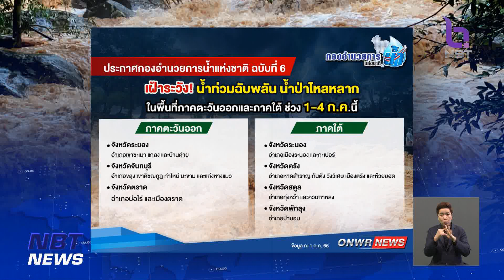ต.คึกคัก อ.ตะกั่วป่า จ.พังงา ฝนตกหนัก-น้ำท่วม ข่าวค่ำ วันที่ 1 กรกฎาคม 2566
วันนี้กรมอุตุนิยมวิทยาเตือนหลายภาคจะมีฝนตกหนัก ให้ระวังน้ำป่าไหลหลาก และน้ำท่วมฉับพลัน อย่างล่าสุด จังหวัดพังงา ฝนตกหนักทำให้น้ำป่าไหลหลากท่วมบ้านเรือนประชาชนที่อำเภอตะกั่วป่า พร้อมเตือนประชาชน 3 อำเภอ ให้เฝ้าระวังน้ำป่าและดินโคลนถล่ม